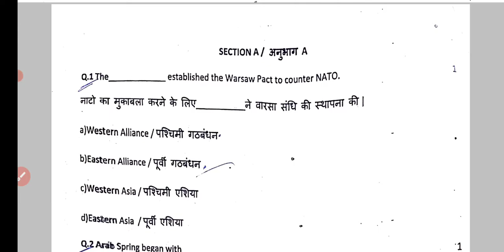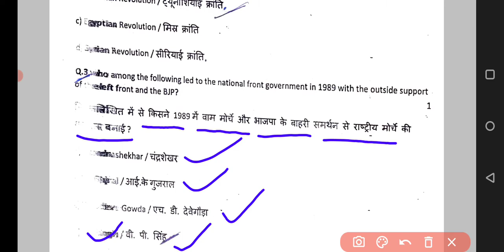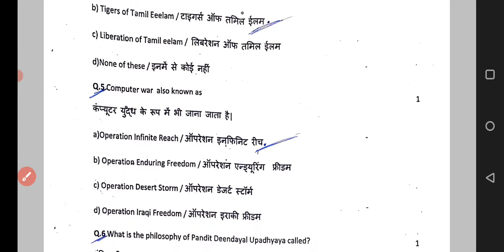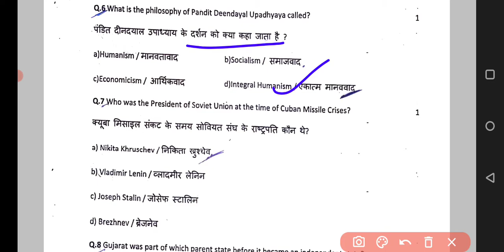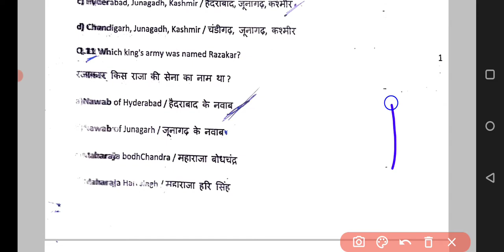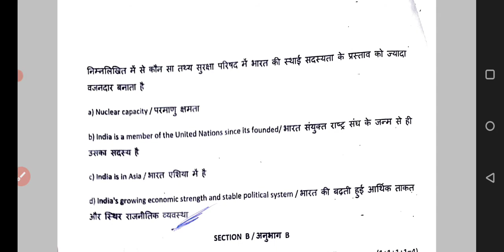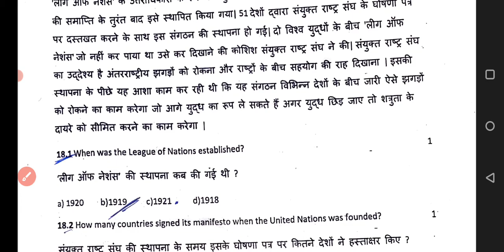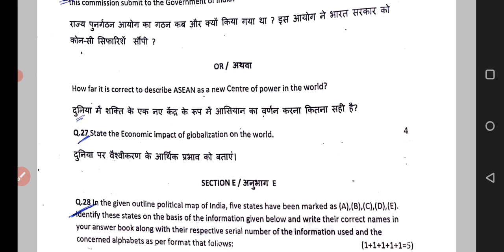Class 12 Poltical Science | Pre Board Examination 2021 | Part -2 | Important Question Answer |CBSE 👍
इस वीडियो में हम क्लास 12th के राजनीति विज्ञान के महत्वपूर्ण प्रश्न उत्तर करेंगे
सीबीएसई परीक्षा 2021 के लिए काफी महत्वपूर्ण होगा
इन प्रश्नों से बाहर एक प्रश्न आपकी परीक्षा में नहीं पूछे जाएंगे
राजनीति विज्ञान क्लास 12वीं महत्वपूर्ण प्रश्न उत्तर बोर्ड

एग्जाम 2020 21।